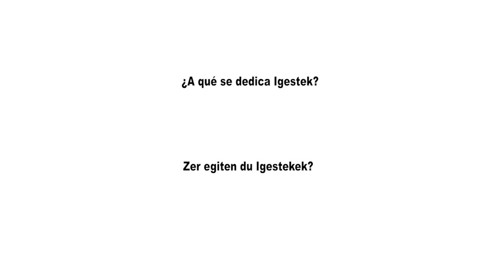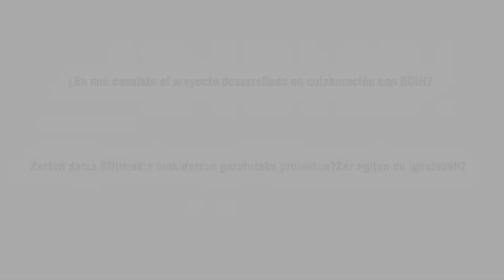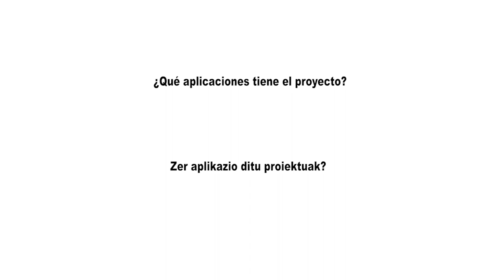“Igestek desarrolla soluciones de aligeramiento para las nuevas demandas del sector del automóvil”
La empresa especializada en soluciones de aligeramiento con plásticos y composites ha implementado un capó de coche a partir de nanomateriales en colaboración con Tecnalia.